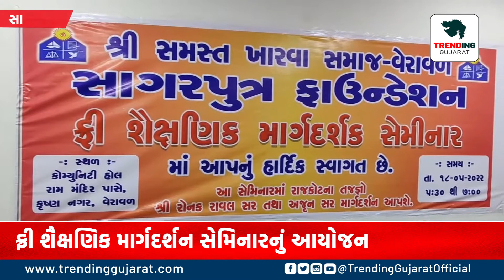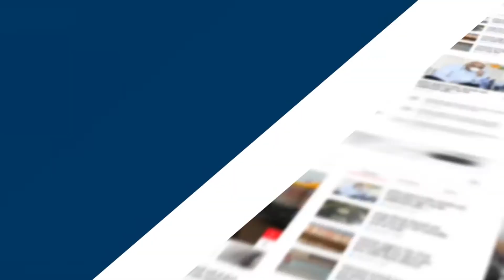વેરાવળ માં વિદ્યાર્થીઓ માટે ફ્રી શૈક્ષણિક માર્ગદર્શક સેમિનાર યોજાયો